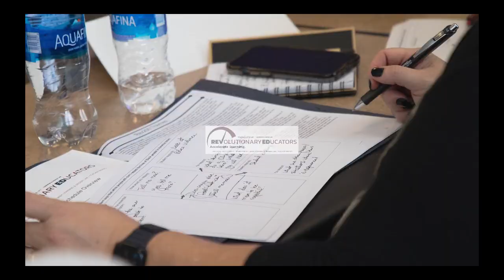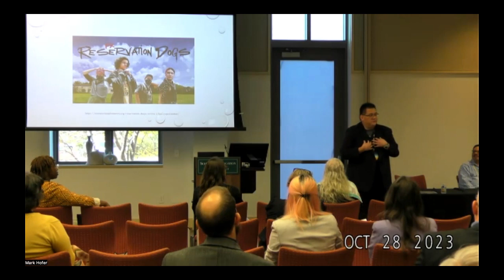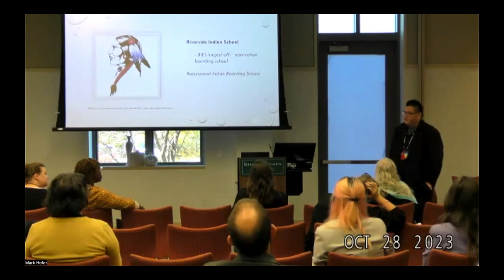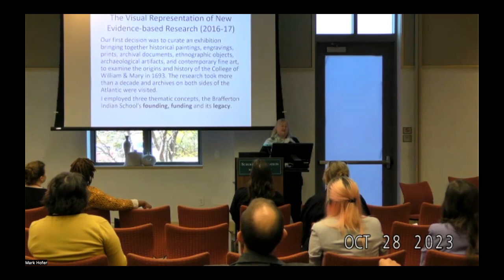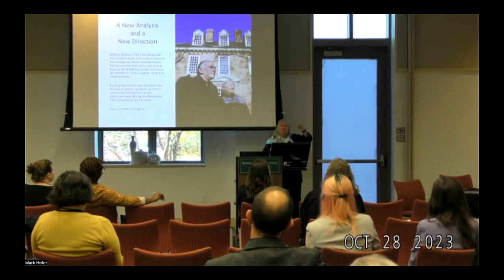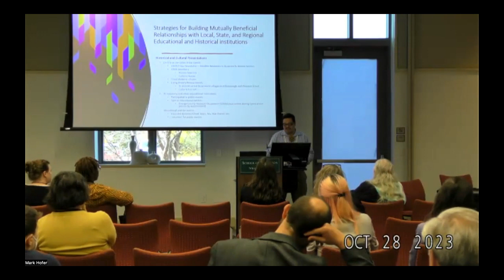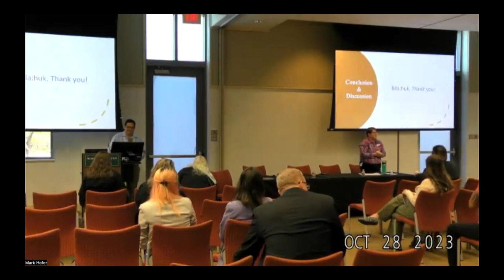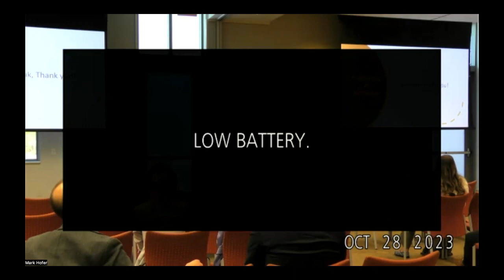RevEd 2023 Amplifying Indigenous History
Conference Session from RevEd 2023 at William & Mary, Virginia, USA

Kelly Berry (Apache Nation & Kansas State University), Danielle Moretti-Langholtz (William & Mary), and Lawrence Dunmore III (Occaneechi Band of the Saponi Nation)

With Danielle Moretti-Langholtz (William & Mary), Kelly Berry (Kansas State University), and Lawrence Dunmore, an oral and Tribal historian and folklorist for the Occaneechi Band of the Saponi Nation of North Carolina